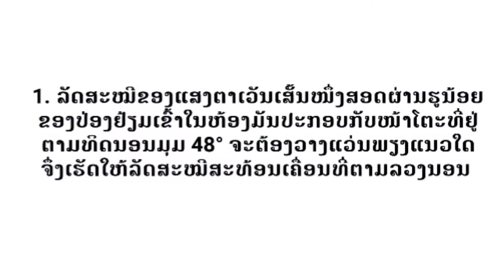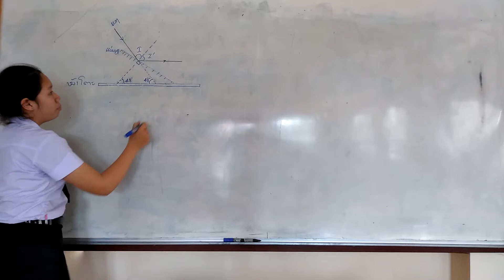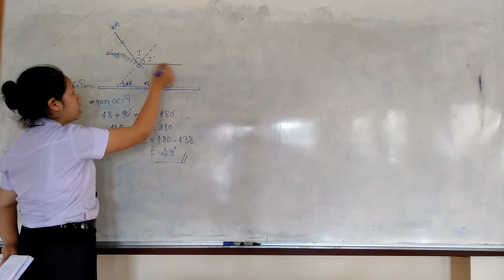ບົດເຝິກຫັດວິຊາແສງເລຂາ (ການສະທ້ອນຂອງແສງສະຫວ່າງ) ຂໍ້1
ສະບາຍດີ...! ຂ້າພະເຈົ້າ ນ. ມະນີວອນ ວົງສາລະສິນ ແລະ ນາງ ສີສຸດາ ພຸດທະວົງສາ ສາຂາຄູຟີຊິກສາດ ປີ1